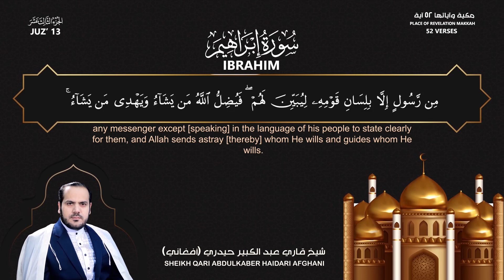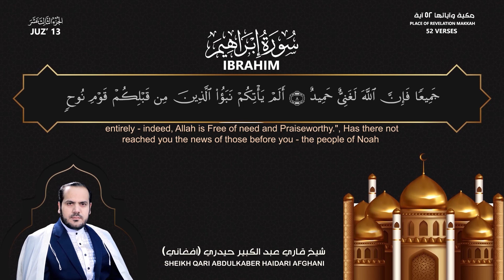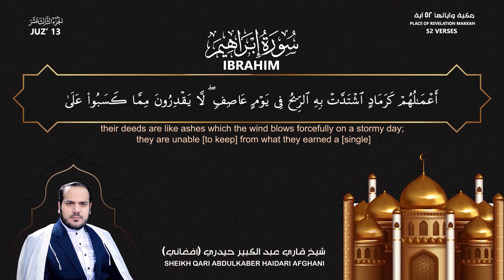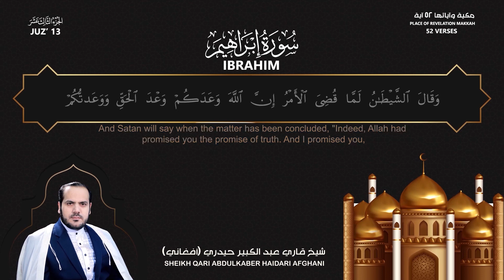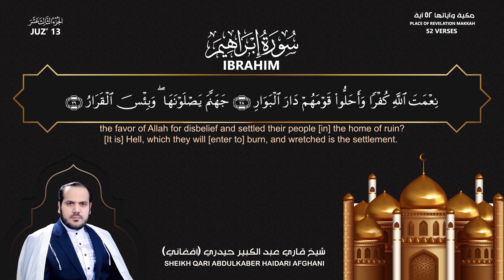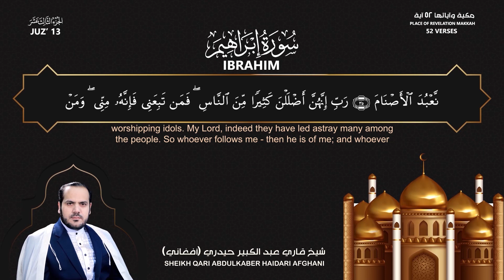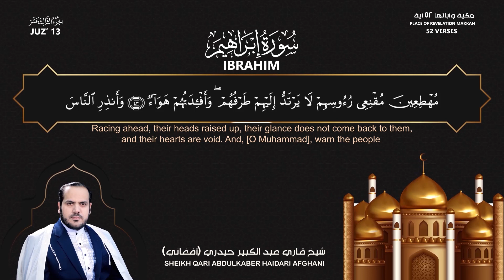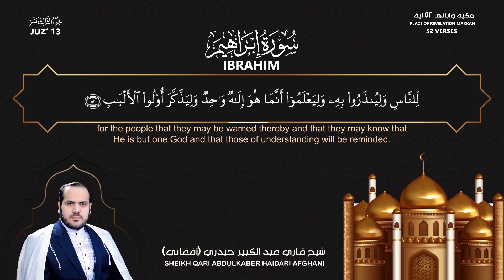QariKabir - Surah Ibrahim recitation with English translation / تلاوت سورۀ ابراهیم با ترجمه انگلیسی